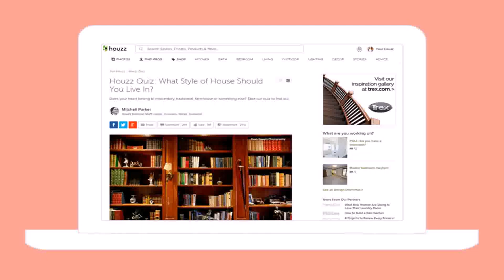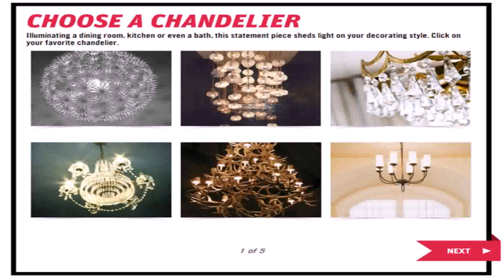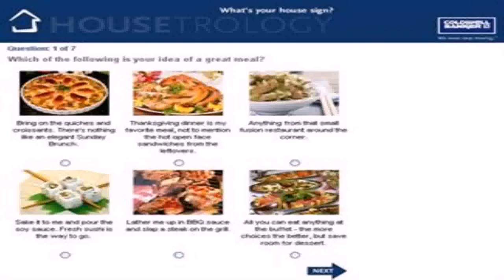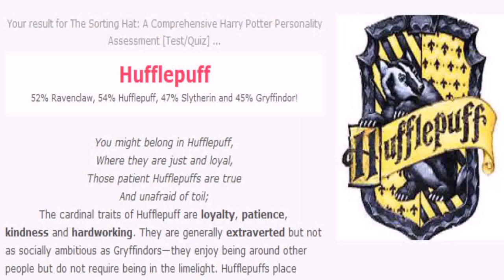House Style Quiz (see description) (see description)